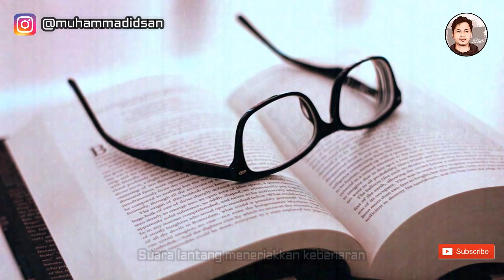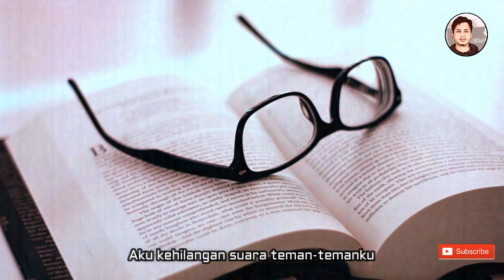Muhammad Idsan - Aku Kehilangan Suara Teman-Temanku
"Aku Kehilangan Suara Teman-Temanku" adalah sebuah puisi yang merindukan suara-suara lantang dari teman-teman untuk meneriakkan kebenaran demi rakyat. Merindukan suara-suara teman yang biasanya meneriakkan pembelaan atas sebuah penindasan.

Facebook : Muhammad Idsan (Lion of The Poet)